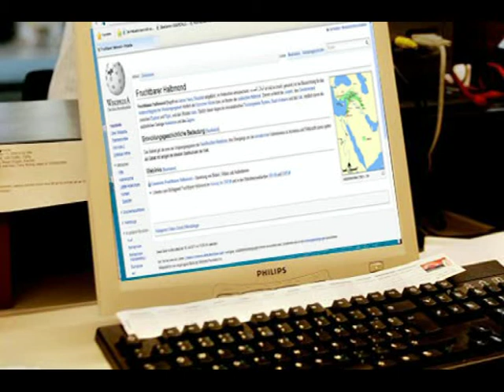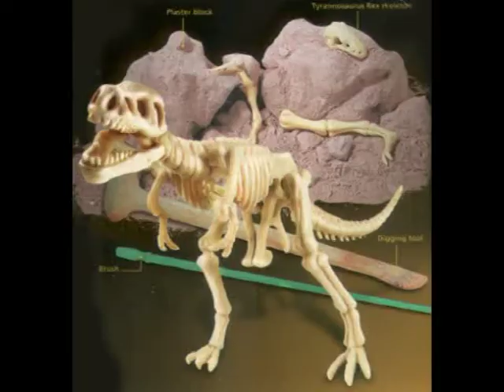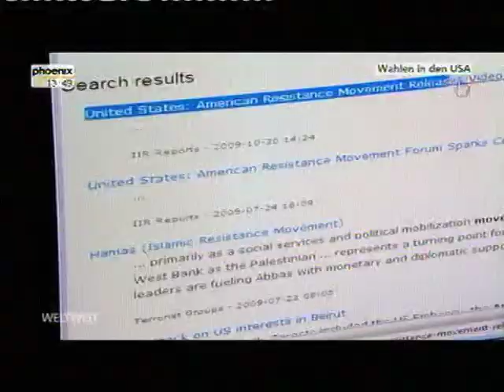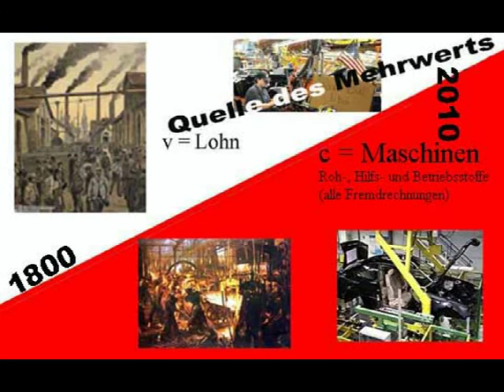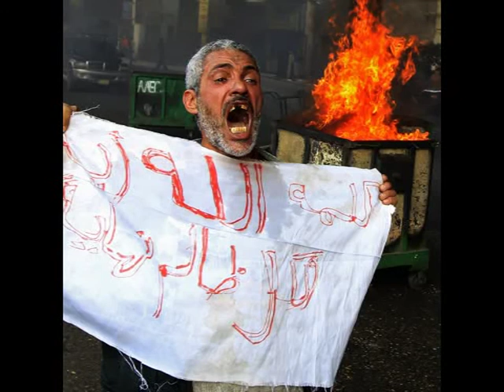Burt 2/4 der Schwertkämpfer in der Kanaliation von Las Vegas - Norb.Nelte - Wirtschaftskrise 2011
Burt, der Schwertkämpfer in der Kanalisation von Las Vegas 2/2 Norbert Nelte  - Reale Fiktion
Links
9 Der neue Klassenkampf
o. Nr. Neolithische Revolution (Wiki)
o. Nr. Nomade (Wiki)